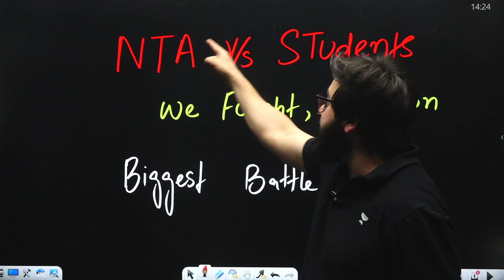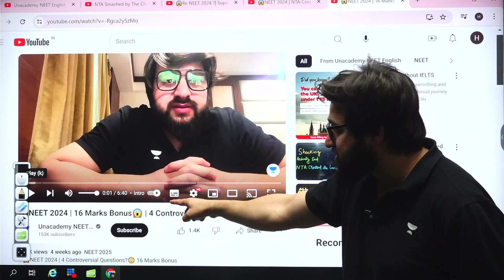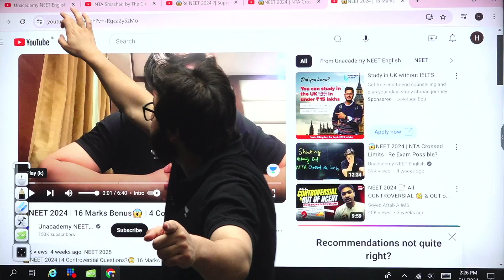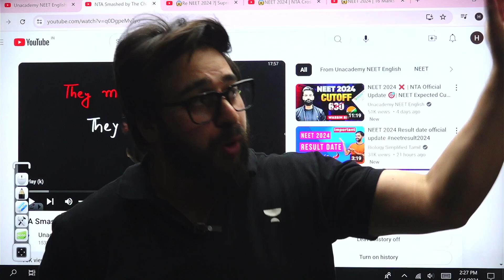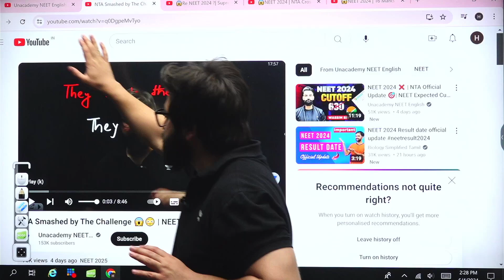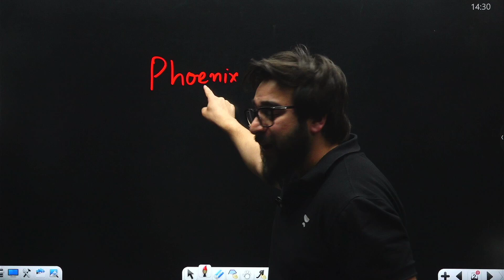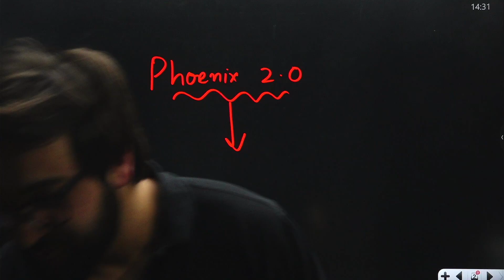NTA Biggest Battle in History 😳😱 | We Fought, We Won 😱 | NTA VS Students | NEET 2024 Bonus Question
You can enroll to Unacademy Subscription and get the following benefits:
1. Learn from your favourite teacher
2. Dedicated DOUBT sessions
3. One Subscription, Unlimited Access to Live Online Classes and Videos
4. Real-time interaction with best-in-class teachers
5. You can ask doubts in live online classes
6. Limited students in each Class
7. Download the videos & watch them offline